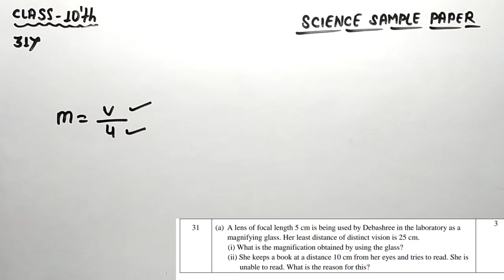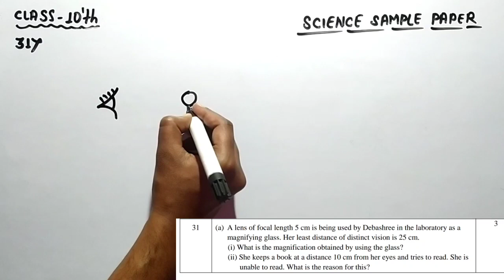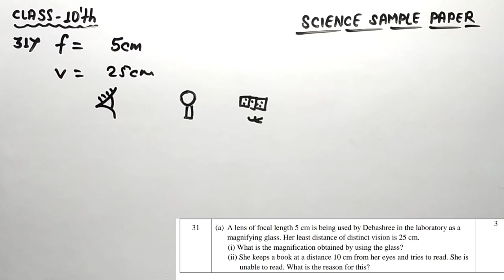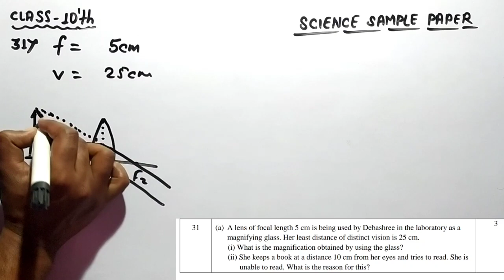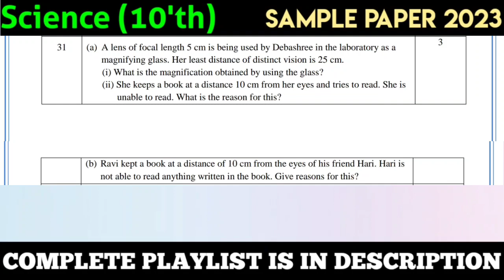A lens of focal length 5cm is being used by Devashree in the laboratory as a magnifying glass. Her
Science sample paper Q.22
How is the mode of action in beating of the heart different from reflex action? Give four example.